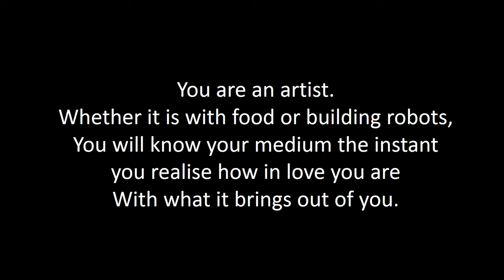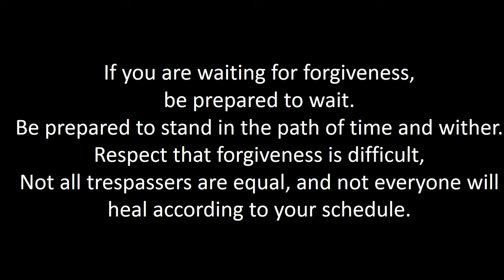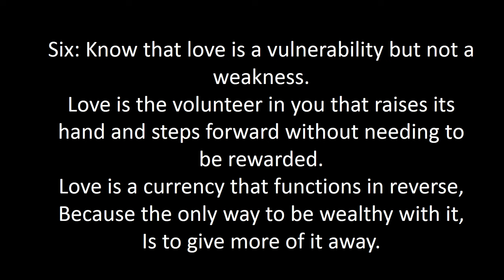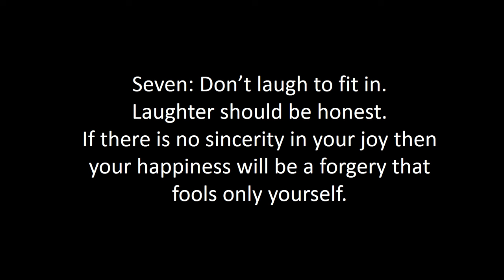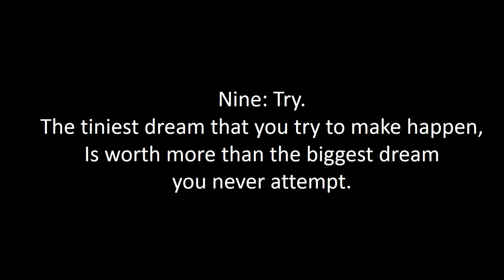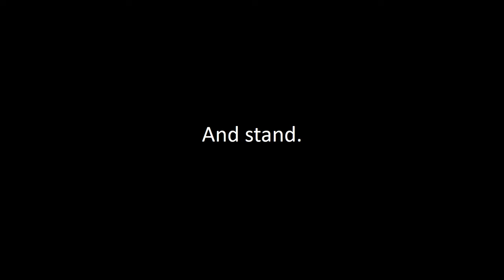How To Be A Person - Shane Koyczan - Lyrics/words (spoken word)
The magnificent how to be a person by Shane Koyczan
This took ages so i hope it's right. Enjoy